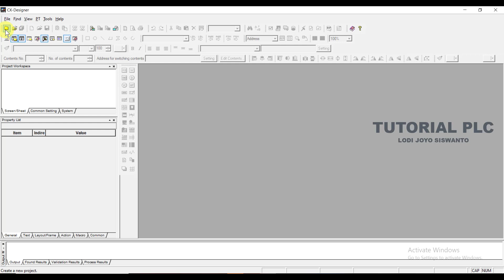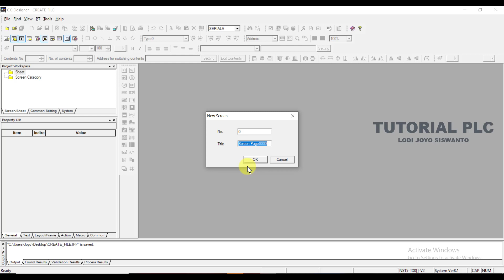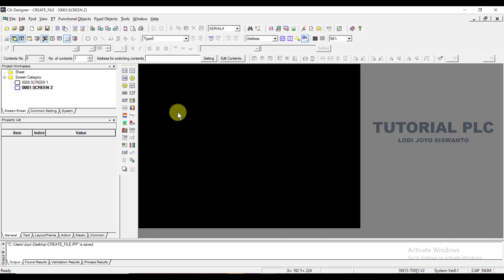Membuat File baru di cx designer dan menambahkan dua screen || belajar hmi omron CX designer Part 1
Hallo Sahabat,
Perkenalkan saya Lodi.

Video ini akan menjelaskan bagaimana cara step by step atau tahap demi tahap untuk belajar CX Designer.